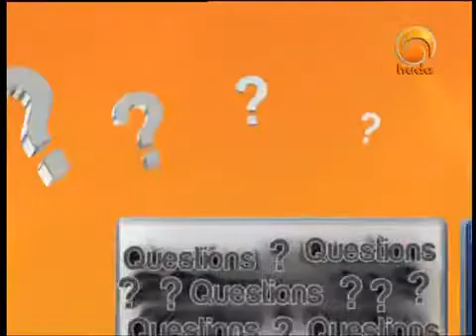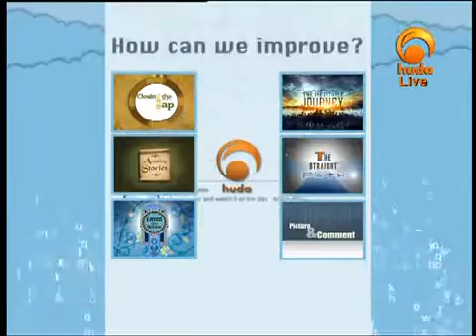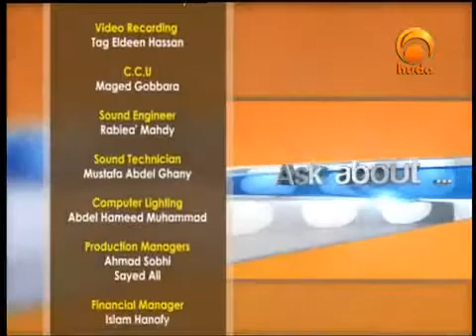Ask Huda, 06 2017 Dr Hatem Al Haj - The Best Documentary Ever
Advice to the Student of Knowledge who choose between the four madhahibs.

Dr. Hatem al-Haj and Dr. Muhammad Salah appear on Al Huda TV to discuss the importance of Islamic education and how Mishkah University is changing the .